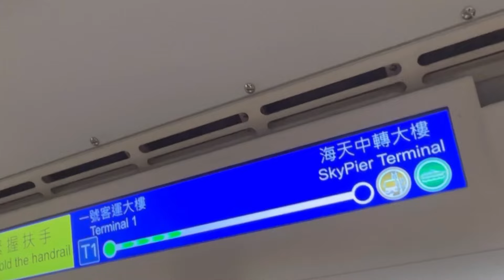Mumbai to Hongkong ✈️ we missed our connecting flight 🙄 Bhavini